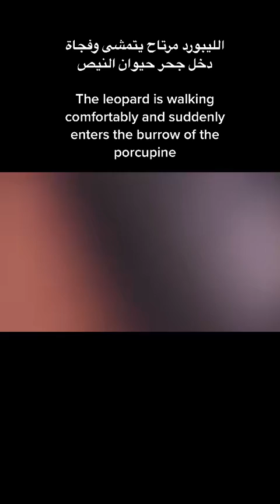28 26911 Animals hunts